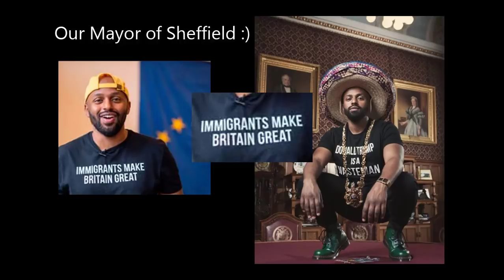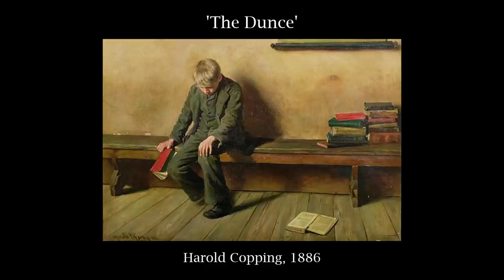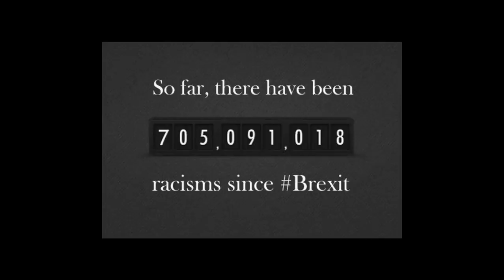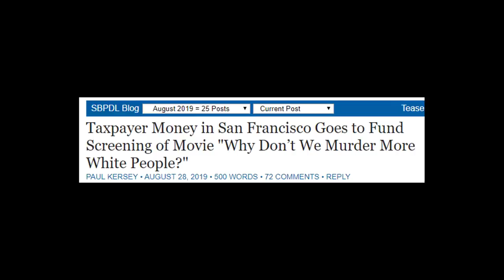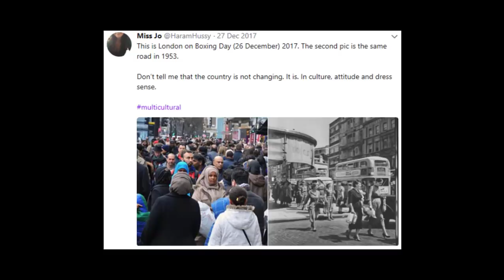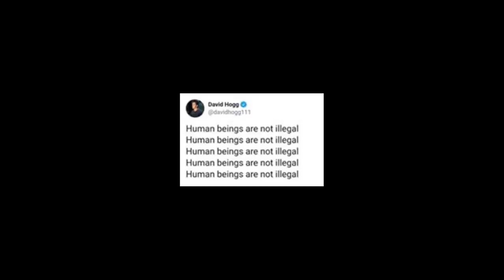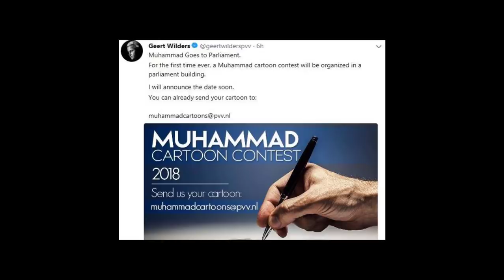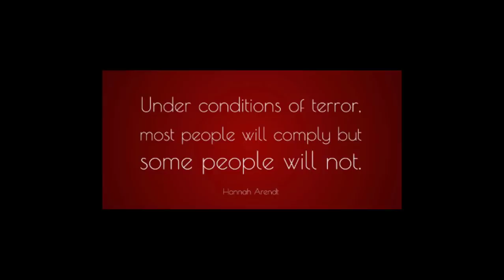On Humiliation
Sorry my editing is still pretty rubbish :/ :) Book: